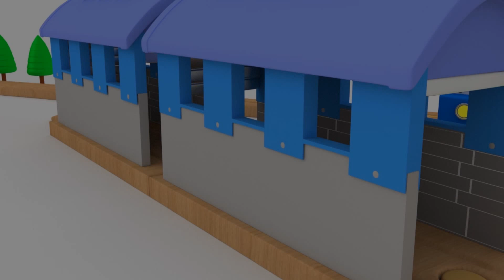O balão de ar quente - Mini Caminhões: retroescavadeira, guindaste, escavadeira | Desenhos animados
Charlie o Guindaste, Billy a Retroescavadeira e Ed a Escavadeira são os engenhosos Mini Caminhões. Esses caminhões de construção são pequenos mas inteligentes para montar peças de caminhões e atrações divertidas. Carrinhos de sorvete, escorregadores gigantes, caminhões de bombeiro e muito mais. Aprenda e divirta-se com os Mini Caminhões.